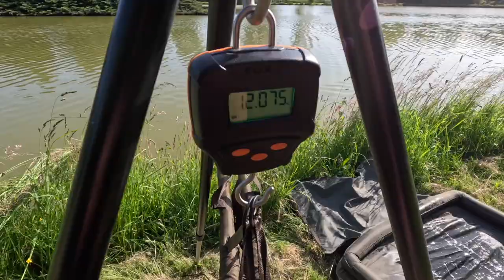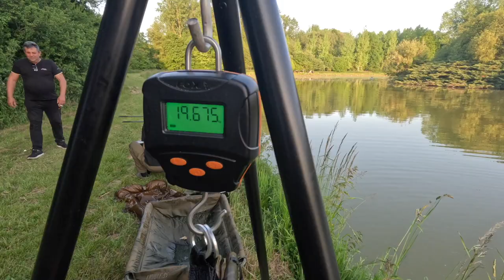BALKAN CARP BELGIE